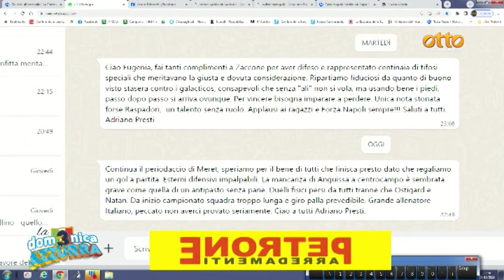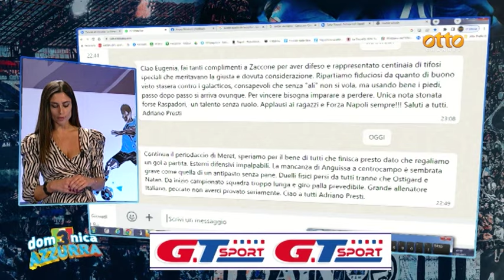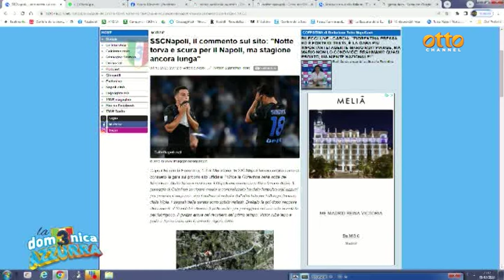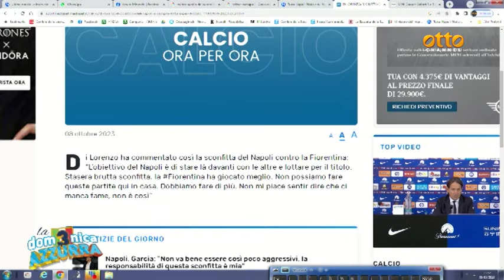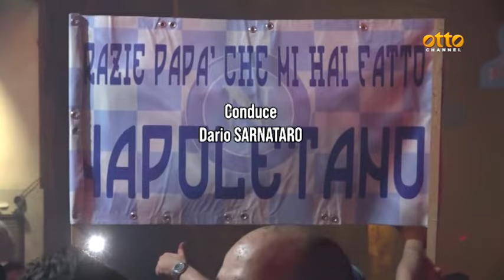La domenica azzurra, il post gara Napoli-Fiorentina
In studio con Dario Sarnataro: Fabiano Santacroce, Arturo Minervini, Angelo Forgione e Paolo Specchia, per commentare Napoli-Fiorentina. Al touchscreen Eugenia Saporito per l’interazione da casa. In collegamento Skype: Enrico Fedele. Dal Maradona Angelo Giuliani per la voce dei tifosi azzurri.

Nel corso della trasmissione ampio spazio al post gara Audace Cerignola - Benevento. Dal Monterisi la nostra Sonia Lantella per le interviste ai protagonisti del match.